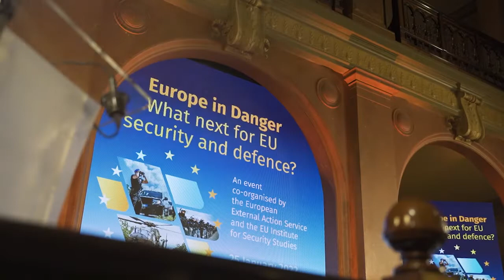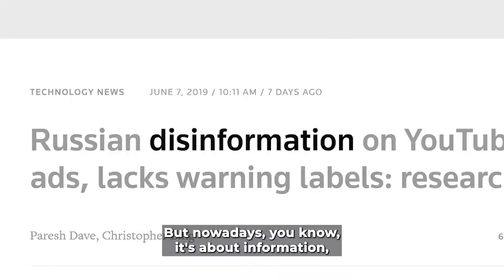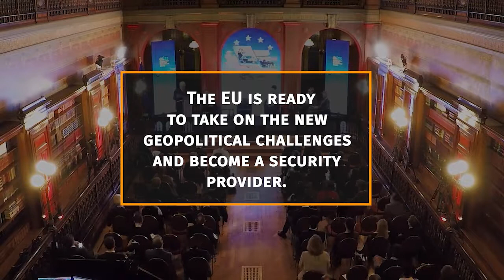"Europe in Danger". What next for EU Security and Defence?" - Aftermovie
A look back to the event "Europe in Danger". What next for EU Security and Defence?", An event co-organised by the European External Action Service and the EU Institute for Security Studies with the participation of HR/VP Borrell.